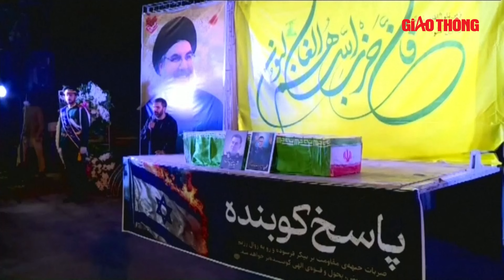Hezbollah ồ ạt trút tên lửa và máy bay không người lái oanh tạc Israel, quyết tâm trả ‘nợ máu” | BGT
BGT | Chiến sự Trung Đông | Sáng 16/10, lực lượng Hezbollah ở Liban tiến hành thêm nhiều cuộc tập kích bằng tên lửa và máy bay không người lái tấn công vào lãnh thổ Israel.

- Địa chỉ tòa soạn: Số 2, Nguyễn Công Hoan, Ba Đình, Hà Nội